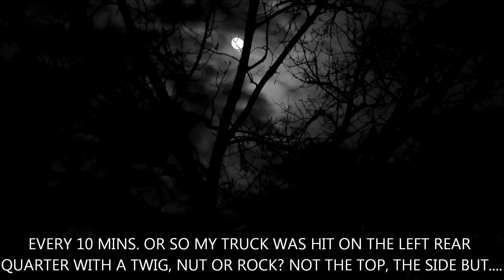Not Much, Yell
Sunday, December 6, 2015 around 11 pm - I was about a mile in on the powerline, about 28 degrees out, kind of cold.. for about an hour, small sticks or nuts were periodically hitting my truck from the side, not the top. the coyotes became stirred up along with a companion that yelled out, they were somewhere in the distance along the powerline. Sorry there's not more to report after a six week break I was somewhat disappointed but will try again.